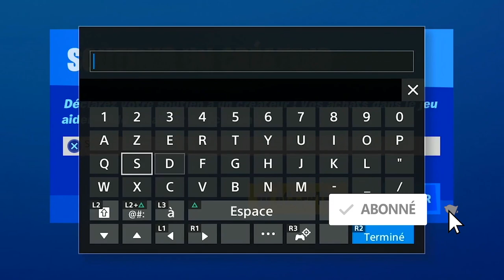DÉFI SECRET 10 000 XP FORTNITE, RECHERCHÉ MORT OU VIF FORTNITE, DÉFI DES NAINS SEMAINE 8 FORTNITE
▬▬▬▬▬▬▬ • BIENVENUE 😍 • ▬▬▬▬▬▬▬

▬▬▬▬▬▬▬ • PARTENAIRES 💪 • ▬▬▬▬▬▬▬

"SOISCOOLMEC"
"STRIKESOISCOOL"

.▬▬▬▬▬▬▬ • TOP DON 💰 • ▬▬▬▬▬▬▬

▬▬▬▬▬▬▬ • MUSIQUE OUTRO 🎵 • ▬▬▬▬▬▬▬